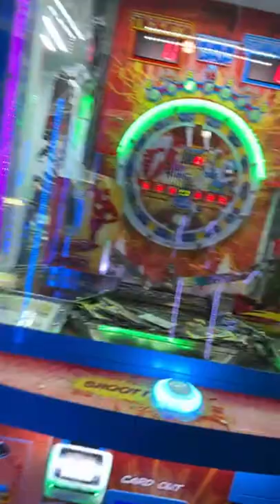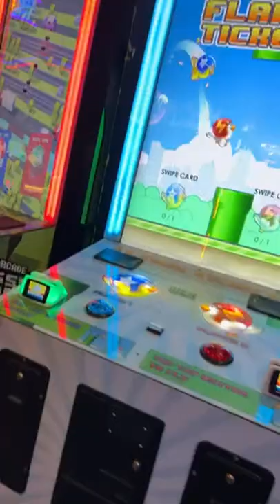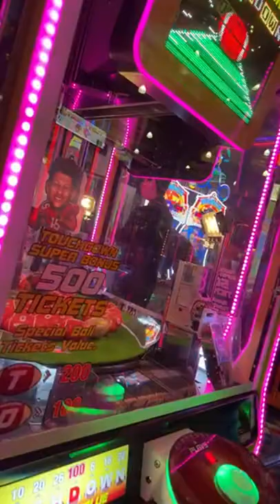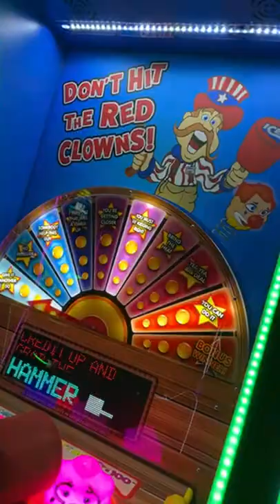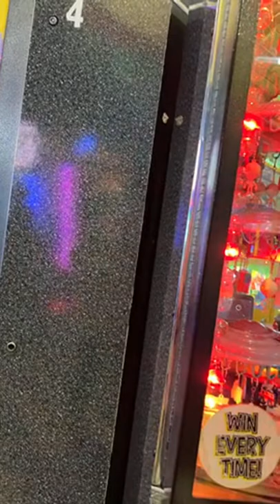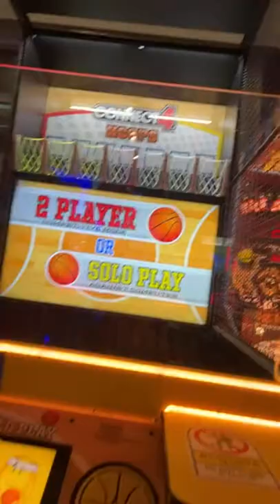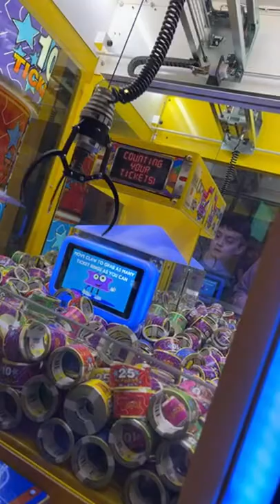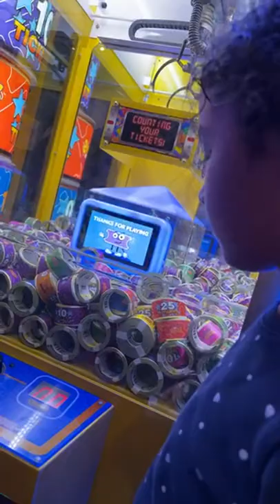Tukwila fun center with family